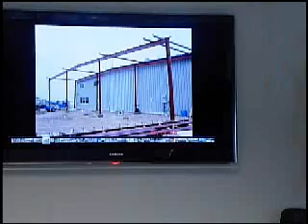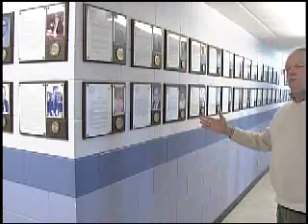Prism awards raw cut....not finished only for timing.